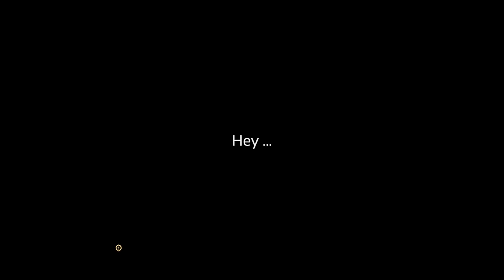My Friend Pedro - #01: Mein Freund, die Banane ☢ [Lets Play-Deutsch]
►Titel: My Friend Pedro
►Genre: Action, Indie
►Entwickler: DeadToast Entertainment
►Publisher: Devolver Digital
►Veröffentlichung: 20. Juni 2019